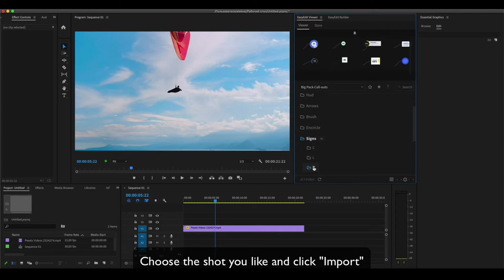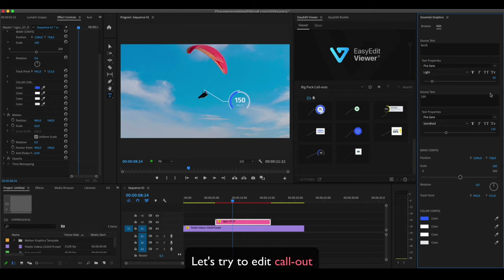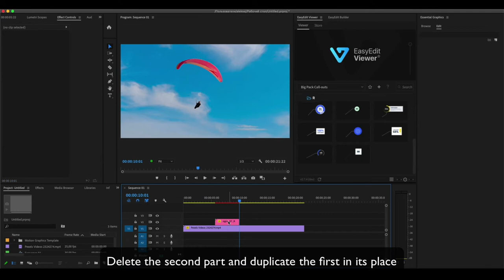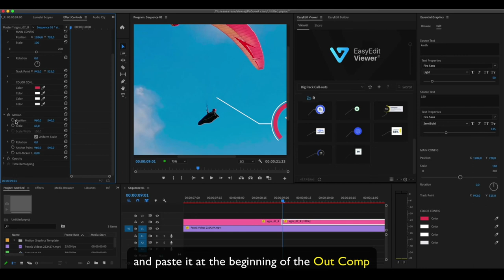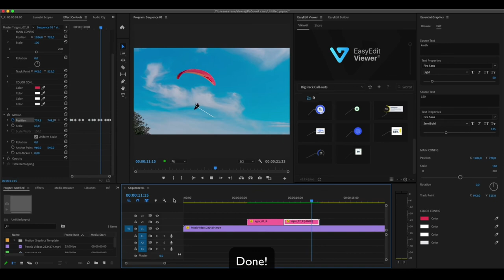How to use Big Pack Call-Outs V3 Template for Premiere Pro - Tutorial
Premiere Pro Call Out Tracking  and how to edit a template in Premiere Pro Tutorial
More than 150 Call-Out, brush, hud, encircle, arrows, signs, quotes
The Premiere Pro template is divided into 7 categories: basic, brush, hud, encircle, arrows, signs, quotes. All callouts are unique, universal and minimalistic. You can apply this template in various information presentations, scientific, culinary, technical and many others. Also, some call-outs will look cool and perform their function in gaming topics, slideshows, news, TV shows, vlogs, trailers and much more.

00:00 start
00:04 Installation Package and quick overview
00:36 Customization in Essential Graphics panel
01:49 How to make an out animation for Call Out
02:32 Call Out Tracking